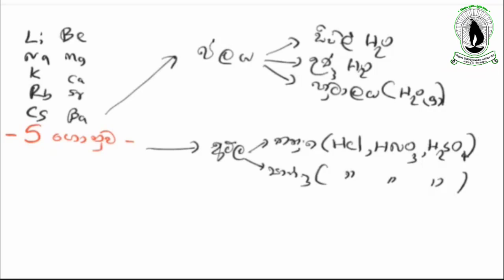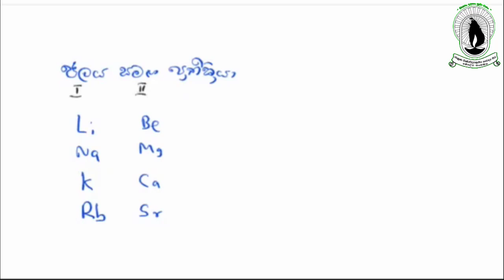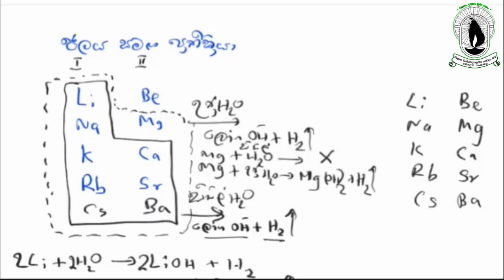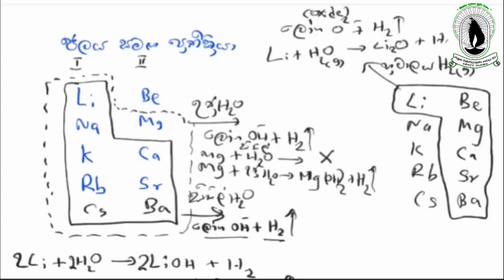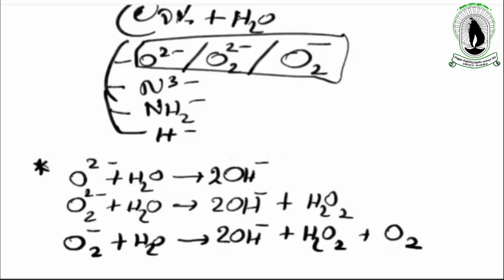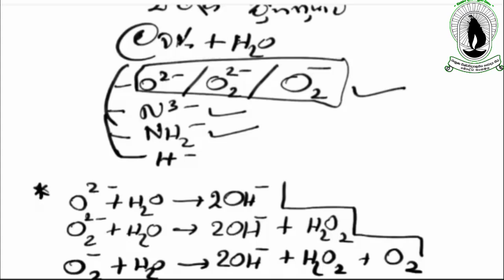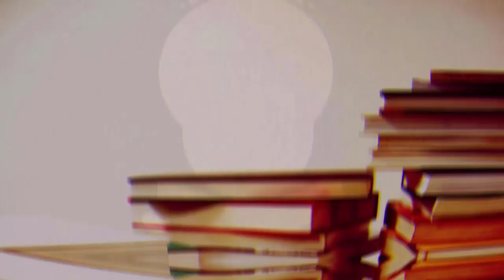Inorganic Chemistry S ගොනුව part 1